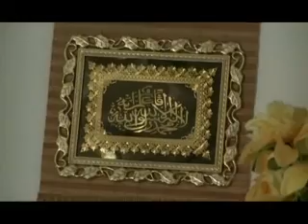Police investigates new religion in Masaka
Police in Masaka district is investigating a new religion that has suddenly sprung up in Emwalo village in the suburb of Kyabakuza.

Residents of Kyabakuza are stunned by the way followers dress like Muslims but sing songs similar to those of Catholic followers.